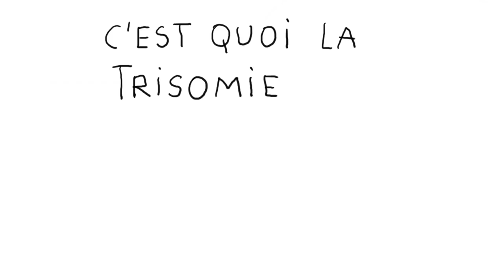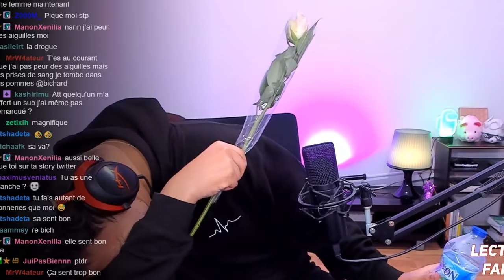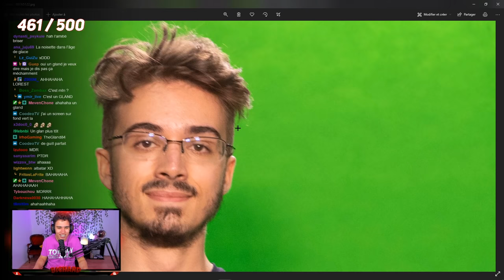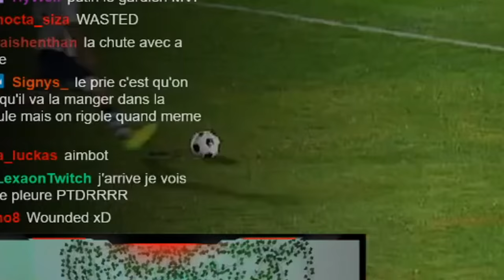A UN DOIGT DE SE FAIRE BAN TWITCH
BEST-OF Twitch de Mars.

(Oui le titre est un poil putaclick écoutez on test toujours plein de truc)

•➤ Pour suivre toutes mes aventures en direct, tout se passe sur Twitch !

Du rire, du rire et du rire, ce mois-ci il y aura du rire.
Alors cales toi dans un endroit sympa, débranche ton cerveau (sauf si tu es déjà stupide), et viens rire devant ce petit montage.

•➤ Montage & miniature :

✦ Miniature : ?